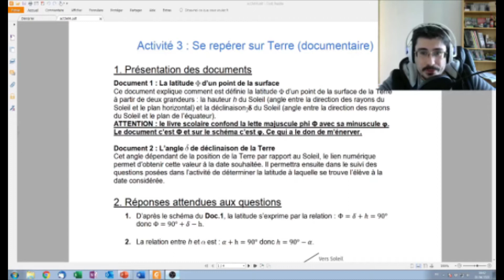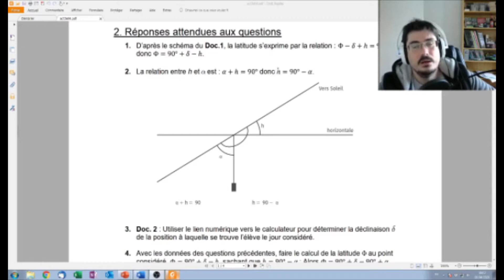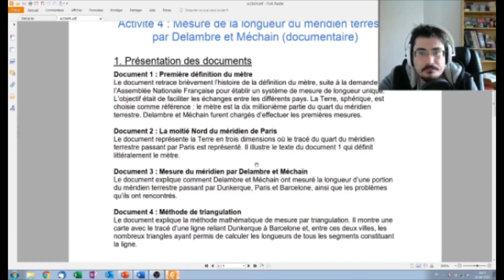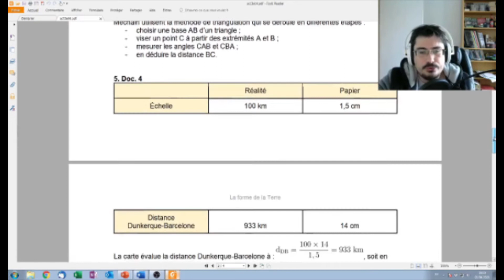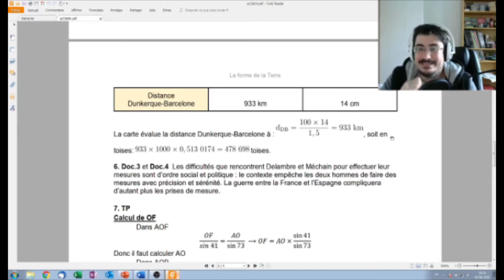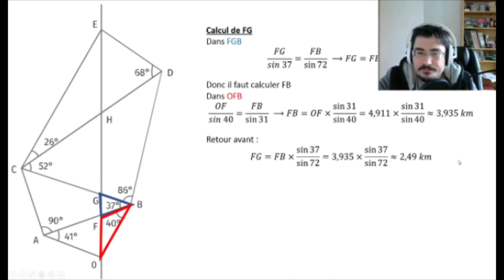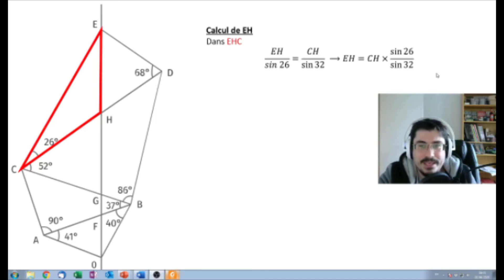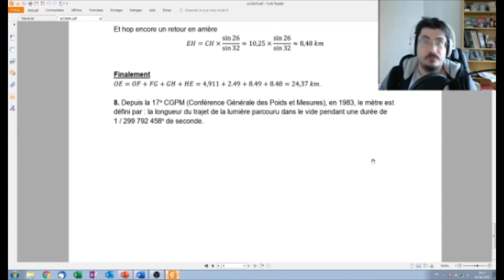Correction Activité 4 et 5